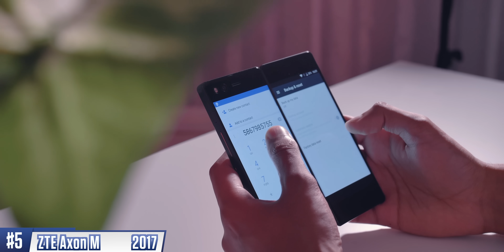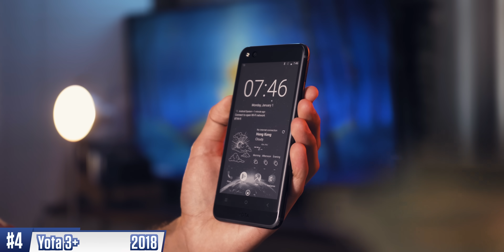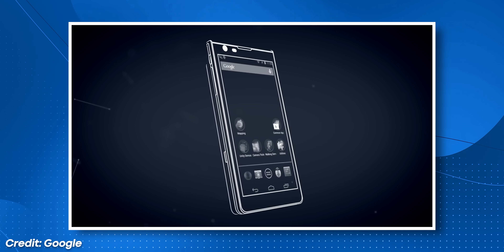The Self-Healing Smartphones!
Welcome to 6 of the rarest smartphones around, including foldable and Self-Healing Phones, and why each of them failed!